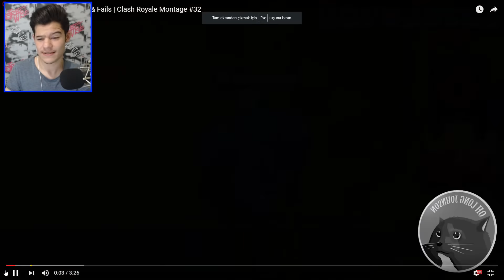GECE CADISI EN KOMİK ANLAR (KOMİK ANLAR DERLEME)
Hepinize merhabalar bugün clash royalenin yeni kartı gece cadısı ile ilgili komik anları ve diğer komik anlar ı izliyoruz. Daha fazlası için like atmayı unutmayın iyi seyirler.